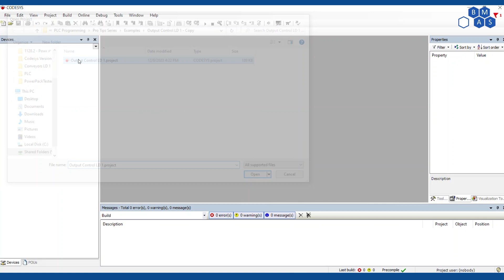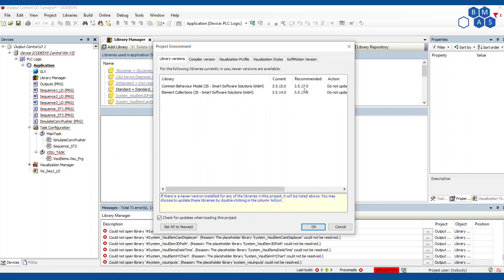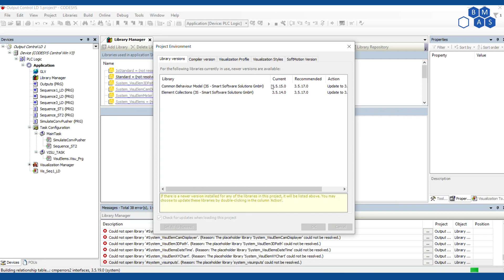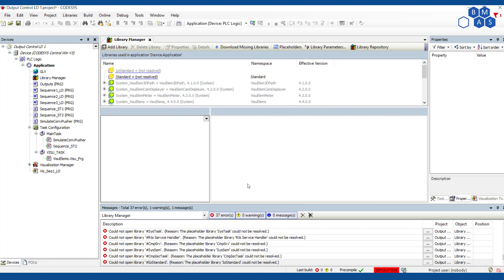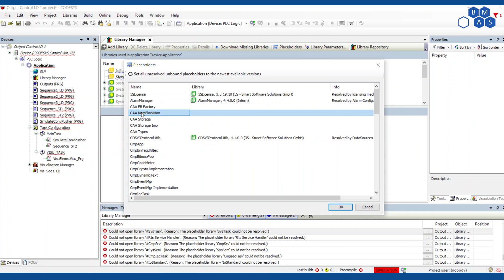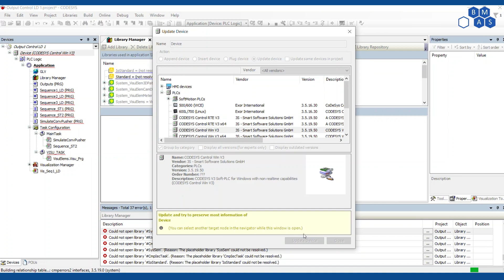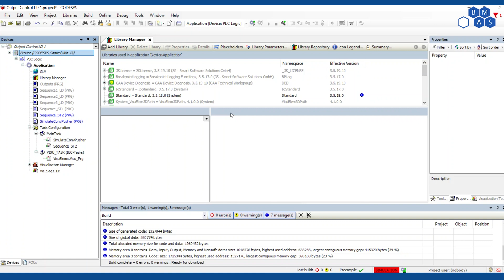Updating a Project in Codesys - PLC Programming Pro Tips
Hey Controls Champions!

Welcome back for another video.  Today we're talking about updating projects from one version of Codesys to another.  This is common when opening a program created with an older version of Codesys, and Codesys is a little more involved than many platforms.

Here are some possible errors you might see if you need to update the program or haven't done it right:
* device does not support gradient style
* systime could not be resolved "no suitable library for the placeholder"

If you haven't seen our video on getting started with Codesys, check it out  below!

Like what you see or want to see something else?  Comment and share your thoughts.

Keep on reaching!

Your Breen Machine Team